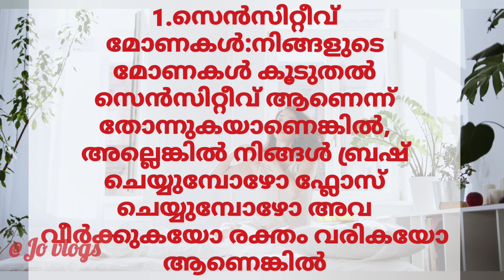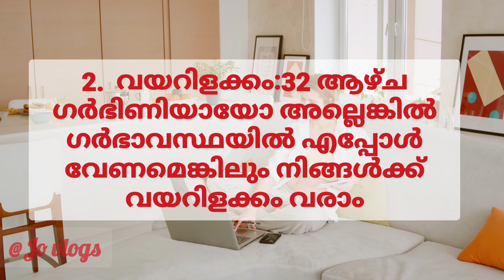ഗർഭകാലം 32 ആഴ്ച /32 Weeks of pregnancy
32 weeks pregnant
32 weeks pregnant malayalam
32 weeks pregnant position
pregnancy week by week malayalam
pregnancy malayalam
pregnancy care malayalam
pregnancy tips malayalam
watermelon in pregnancy
32 weeks pregnancy malayalam
pregnancy care video malayalam
pregnancy videos malayalam
pregnancy food malayalam
pregnancy video
Banana in pregnancy
pregnancy care tips first 3 months
which food eat pregnancy
pregnancy month by month
healthy pregnancy care malayalam
parentingcare
banana benefits in pregnancy malayalam
watermelon in pregnancy malayalam
qatar malayalees